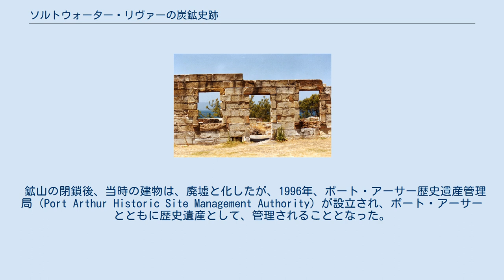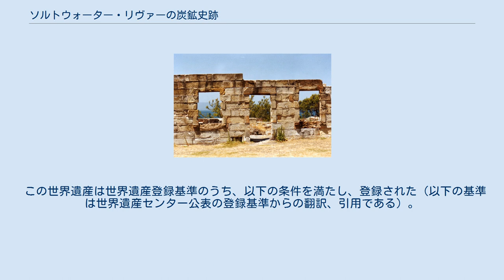ソルトウォーター・リヴァーの炭鉱史跡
ソルトウォーター・リヴァーの炭鉱史跡とは、オーストラリア・タスマニア州のソルトウォーター・リヴァーにある炭鉱史跡である。
 1830年、ポート・アーサーに刑務所が設立された。
ポート・アーサーの刑務所は、脱走不可能の刑務所であった。
 ソルトウォーター・リヴァーの炭鉱で働いた人々は、ポート・アーサーに流刑で流された人々の中でも、最も犯した罪が重い囚人たちであった。
ここでの採掘は1833年から1848年までの15年間、続けられた。
 鉱山の閉鎖後、当時の建物は、廃墟と化したが、1996年、ポート・アーサー歴史遺産管理局（Port Arthur Historic Site Management Authority）が設立され、ポート・アーサーとともに歴史遺産として、管理されることとなった。
2010年、オーストラリア国内の他の10の遺産とともに、UNESCOの世界遺産に、オーストラリアの囚人遺跡群の構成要件の1つとして、登録された（英語名の資産名は、「Coal Mines Historic Site」である）。